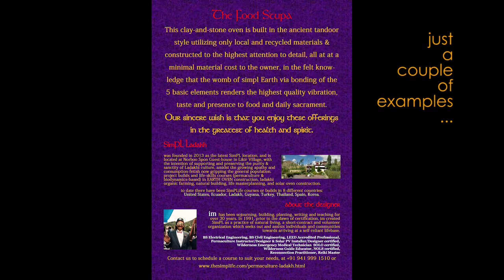The Earth Oven Opportunity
SCULPTING an earth oven for yourself introduces a grand new addition to the home experience, and also presents an ample yet little-tried opportunity for a reliable and deeper personal engagement within your own human environment.

the presentation of SimPL ovens to the community as product goes way farther than pizzas and bread. this is but one practical way in, to grow community perception of your personal integrity- an organic marketing through the doing of a useful thing nobody else does- bringing you to in-demand stability and wealth-attraction. check it out , due out in sept-oct 2018.